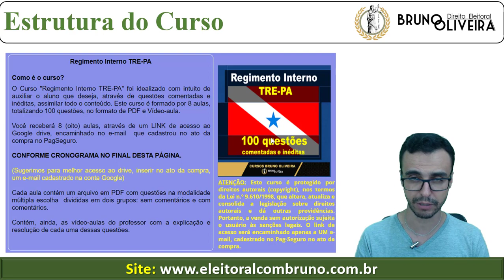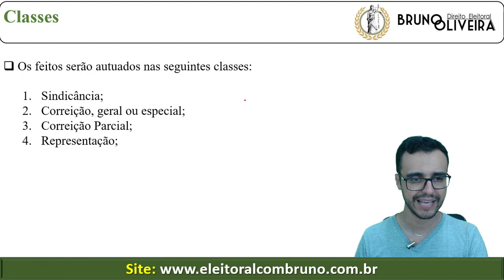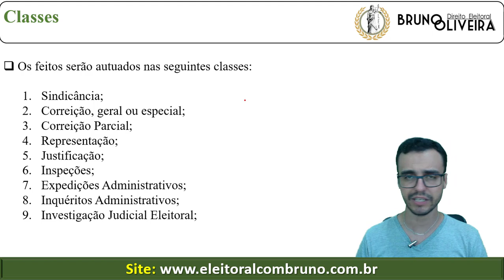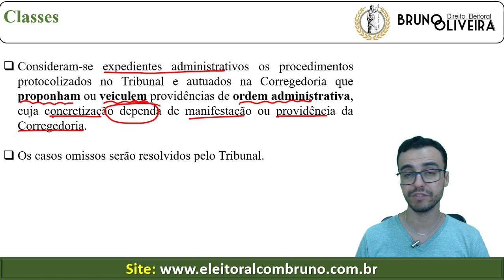TRE-PA - Regimento Interno - Art. 56 ao 58